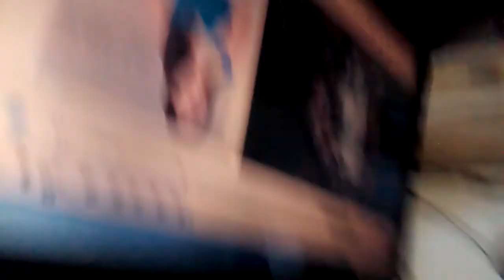Bibi addy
Dance